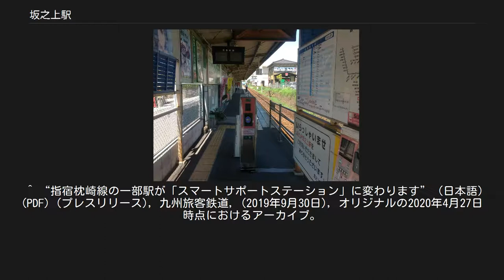坂之上駅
坂之上駅（さかのうええき）は、鹿児島県鹿児島市坂之上四丁目にある、九州旅客鉄道（JR九州）指宿枕崎線の駅である。
 単式ホーム1面1線の設備を有する地上駅。
夜間は無人駅。
 IC乗車カード「SUGOCA」の利用が可能（相互利用可能ICカードはSUGOCAの項を参照）で、簡易SUGOCA改札機が設置されている。
SUGOCAはみどりの窓口で購入できる。
 簡易自動券売機（ICカード・オレンジカード非対応）、ICカードチャージ機が設置されている。
 特急「指宿のたまて箱」は当駅通過列車であるが、ホーム上の鹿児島中央方には「いぶたま」と表示された停止目標板がある。
また当駅から慈眼寺駅に向けて落差のある下り急勾配と急曲線が存在することから、JR福知山線脱事故を受けて全国の危険想定箇所で速度照査機能付きATSの設置が推進されたことに関連して、ATS-SKの25Kｍ/h速度照査点が当駅の慈眼寺方に設置されている。
なお当駅の五位野方は平坦線であるため下り列車に対してはこの信号は作用しない。
 現在、当駅には専用駐車場は存在しないが、「エコ・コンパクトシティ」の観点から、駅前西側の1,500m2に乗降場と200台分の駐輪場を整備する予定である。
  改札口からホームを見る 付近には住宅街や団地が広がり、また鹿児島国際大学が立地するため、駅の規模の割に利用者数は多くなっている。
 九州旅客鉄道 指宿枕崎線 ■快速「なのはな」・■普通 慈眼寺駅 - 坂之上駅 - 五位野駅 ^ 鹿児島市平成27年度当初予算より ^ 坂之上駅時刻表（H30.3.17改正） ^ 駅別乗車人員（2018年度） ^ 交通新聞 (交通新聞社): p. 1. (2012年12月4日) ^ “指宿枕崎線の一部駅への「スマートサポートステーション」導入日が決定しました。
” (日本語) (PDF) (プレスリリース), 九州旅客鉄道, (2020年4月27日), オリジナルの2020年4月27日時点におけるアーカイブ。
2020年4月27日閲覧。
 ^ “指宿枕崎線の一部駅が「スマートサポートステーション」に変わります” (日本語) (PDF) (プレスリリース), 九州旅客鉄道, (2019年9月30日), オリジナルの2020年4月27日時点におけるアーカイブ。
2020年4月27日閲覧。